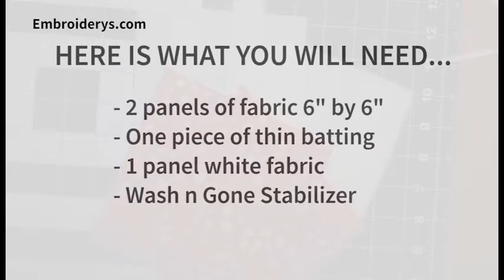Canned Ham Coaster - Machine Embroidery Tutorial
We've always been facinated with vintage RV's, more specifically the 'Canned Ham Camper'. It was the perfect inspiration for an embroidery project. We love them because they are cute, simple and are a perfect option for a quick weekend getaway!

FB, Tweet, Pin, Tube, Insta & Snap With Us @TatteredStitch